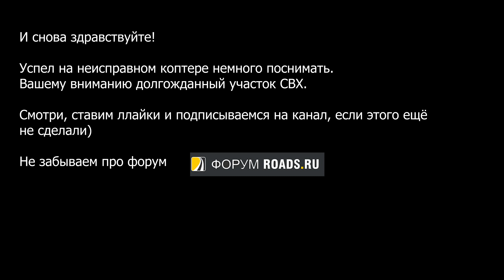Северо-Восточная хорда от Лихобор до Алтуфьевского шоссе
Последние изменения на СВХ. Смотрим!

Поддержка проекта
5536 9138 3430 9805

Яндекс. Кошелёк

Более подробную информацию по объекту из ролика можно найти на просторах форума roads.ru

Музыка из видео: Omauha - Antananarivo